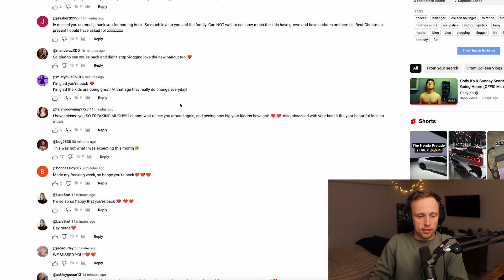A Deep Dive into Colleen Ballinger’s Return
Colleen Ballinger in a twist of events, 4 months later decided to upload her "fall vlog" which was probably the worst move ever... well watch my video to see why .